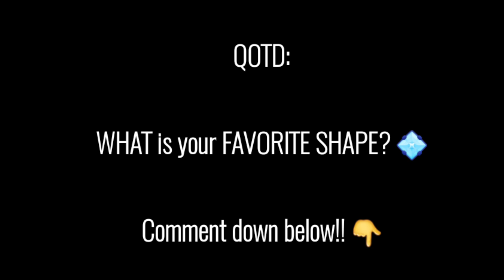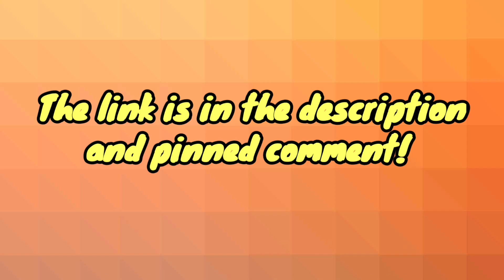Who Is My Real Mom and Dad? || Gacha || Meme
👆🏻 My Encanto Videos: ✨

🎶 Encanto GCMVs/Lyric/Reaction Videos: 🎶